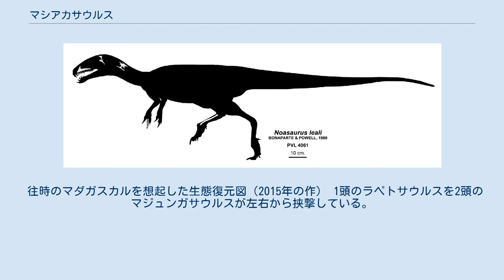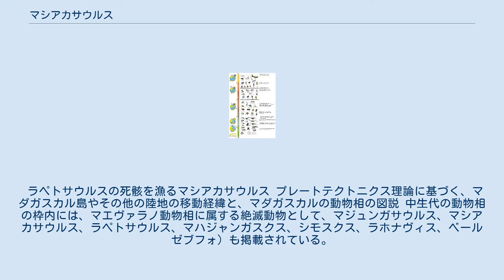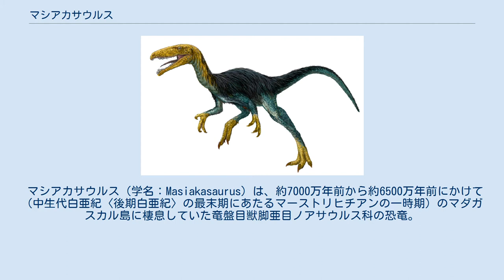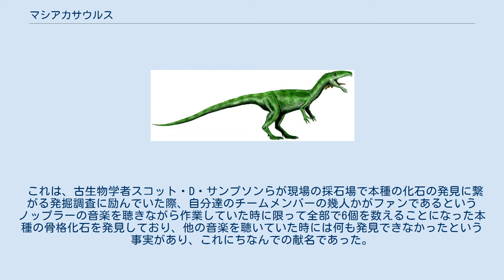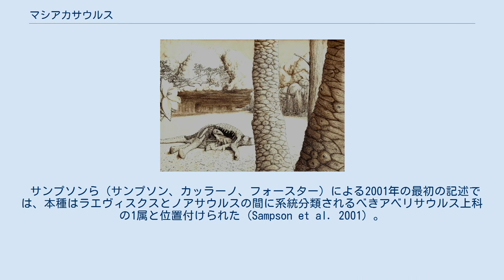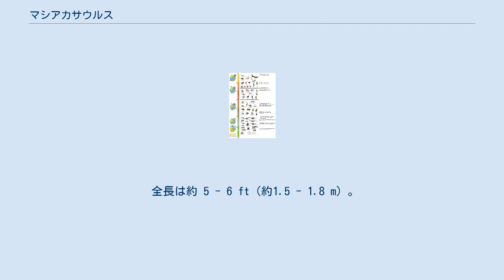マシアカサウルス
化石標本 フィールド自然史博物館所蔵。
 ホロタイプ標本 UA 8680を始めとする標本群に基づくスカル・ダイアグラム 推定された本種（■青色）とヒトの大きさ比較 ［上］M. knopfleri の全身骨格ディスプレイ / ロイヤルオンタリオ博物館所蔵。
 ［下］M. knopfleri の骨格図 / アンタナナリボ大学が所蔵するホロタイプ標本 UA 8680 とフィールド自然史博物館所蔵の標本群（FMNH系）に基づく。
 往時のマダガスカルを想起した生態復元図（2015年の作） 1頭のラペトサウルスを2頭のマジュンガサウルスが左右から挟撃している。
手前にいるラペトサウルスの子供は、親の窮地を目の当たりにして戸惑うばかりといった体で、逃げる様子も無い。
そして、水辺にいる2匹のマシアカサウルス（うち1匹は魚を咥えている）がラペトサウルスの子供に興味を示している。
もっとも、マジュンガサウルスの狩りが終わらないうちはおいそれと手出しできそうになく、また、相手が子供であろうとも彼ら自身がラペトサウルスの健康体を仕留められるとは思えない。
なお、水域のこちら側にある土手には2匹のベールゼブフォがいる。
 ラペトサウルスの死骸を漁るマシアカサウルス プレートテクトニクス理論に基づく、マダガスカル島やその他の陸地の移動経緯と、マダガスカルの動物相の図説 中生代の動物相の枠内には、マエヴァラノ動物相に属する絶滅動物として、マジュンガサウルス、マシアカサウルス、ラペトサウルス、マハジャンガスクス、シモスクス、ラホナヴィス、ベールゼブフォ）も掲載されている。
 マシアカサウルス（学名：Masiakasaurus）は、約7000万年前から約6500万年前にかけて（中生代白亜紀〈後期白亜紀〉の最末期にあたるマーストリヒチアンの一時期）のマダガスカル島に棲息していた竜盤目獣脚亜目ノアサウルス科の恐竜。
 マハジャンガ州の中央部にあるマハジャンガ盆地 (Mahajanga Basin) のマーストリヒチアン堆積層の一つであるマエヴァラーノ累層（ベリヴォトラ村〈Berivotra〉近郊から産出されている。食性は肉食性、特に魚食性。 属名 Masiakasaurus（マシアカサウルス）の "Masiaka" は、現地語であるマダガスカル語で "vicious（悪意ある、敵意ある、悪質な、危険な、凶暴な、獰猛な）" を意味する "masiaka（マシーアカ）"から採っている。
 "saurus" のほうは、「トカゲ」を意味する古代ギリシア語普通名詞 "σαῦρος（サウロス）" に由来する分類学用新ラテン語名詞接尾辞 "-saurus（サウルス）" であり、「爬虫類」を意味するが、恐竜に用いられることが多いため、「恐竜」と意訳して差し支えない。
 種小名 knopfleri（［ラテン語発音準拠］クノプフレーリー、クノフレーリー、［長音省略形］クノプフレリ、クノフレリ、［由来名準拠］ノップラーイー、［ちゃんぽん読み］ノップレリ、［英語読み音写例］ノップフレアーイー）は、イギリスのロックバンドであるダイアー・ストレイツのギタリスト兼ヴォーカリストなどとして有名で大英帝国勲章受章者でもある Mark Knopfler（マーク・ノップラー）の名から採られており、ラテン語接尾辞 "-ī " と合成することで「ノップラー氏にちなんだ」「ノップラー氏にゆかりある」などといった意味になる。
 これは、古生物学者スコット・D・サンプソンらが現場の採石場で本種の化石の発見に繋がる発掘調査に励んでいた際、自分達のチームメンバーの幾人かがファンであるというノップラーの音楽を聴きながら作業していた時に限って全部で6個を数えることになった本種の骨格化石を発見しており、他の音楽を聴いていた時には何も発見できなかったという事実があり、これにちなんでの献名であった。
その時に得られた6個の化石は、本種を特定するに足る価値の高いものであった。
ノップラーのほうはと言えば、珍しいこの賛辞を2001年1月24日（記載誌刊行の前日）に受け取った。
彼は満足しており、イギリスの日刊タブロイド紙『ザ・サン』のインタビューの中で、「私は本当に嬉しい。これは非常に特別な名誉だ。」「（私が）恐竜だというのは確かに適切な見立てだが、少しも悪質ではないことを（こ...